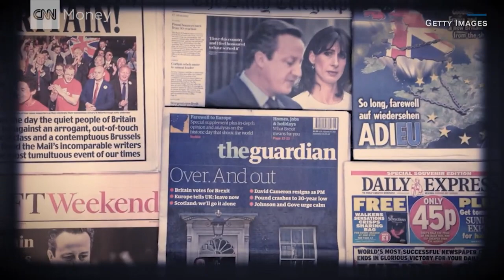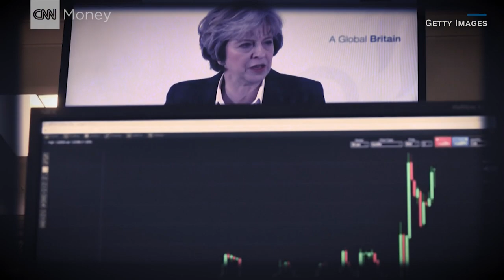The Brexit effect on markets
Financial markets are the ultimate Brexit barometer, CNNMoney's Anna Stewart tracks the market highs and lows since the vote.